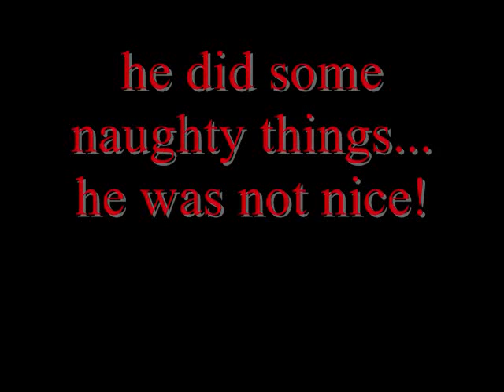the day timmy came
timmy is a bad man